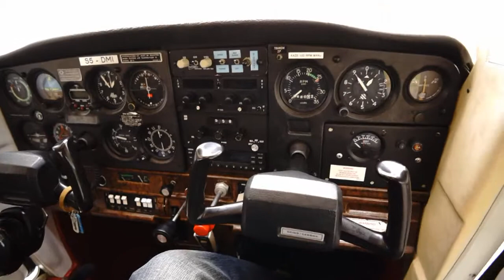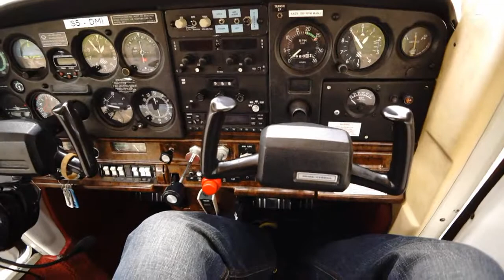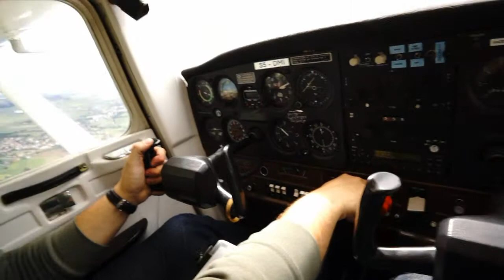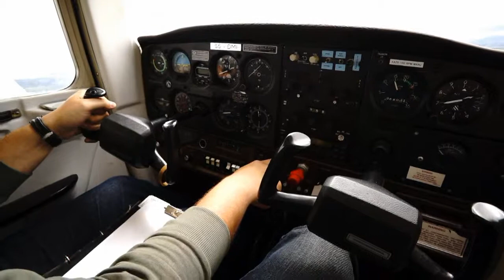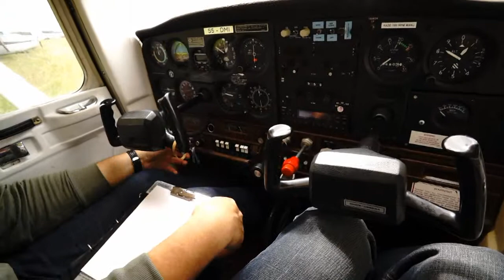Poleta s športnega letališča v Skokah pri Mariboru.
Privoščil sem si dvojni užitek pod nebom. Z dvemi odličnimi piloti sem pregledal nebo nad Mariborom in Slovensko Bistrico, ter izkusil akrobatske vragolije. Celotna predstavitev je tukaj